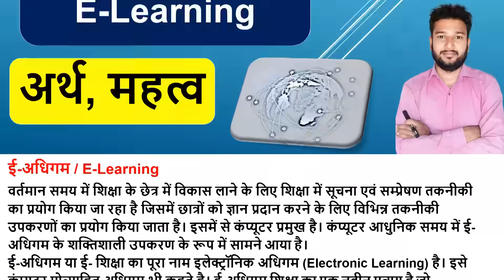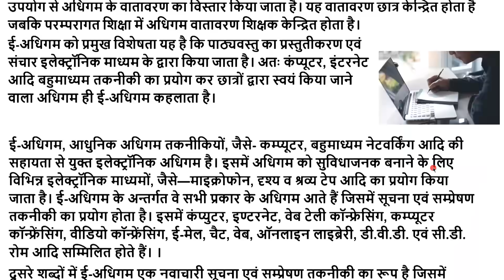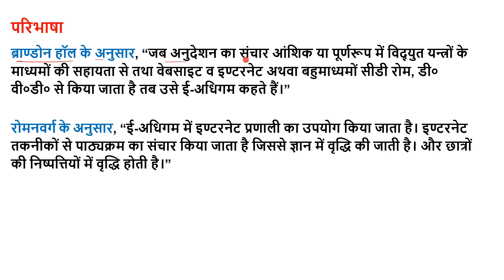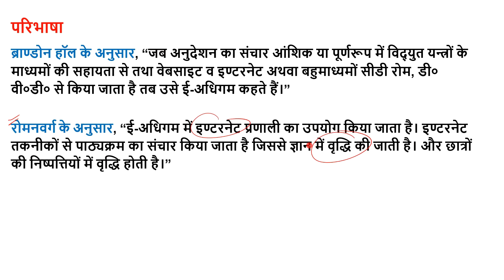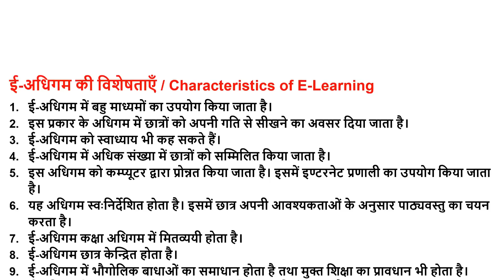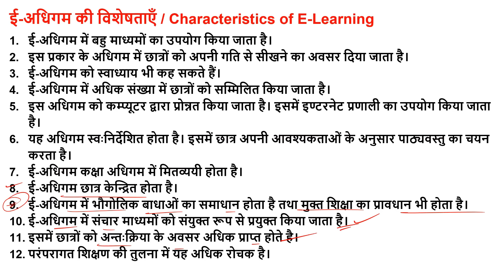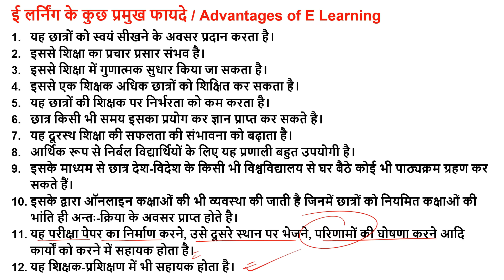E-adhigam karth vishesta labh, ई-अधिगम e-shiksha Meaning and definition of e learning b.ed class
ई-अधिगम, E-adhigam, E Adhigam,
E adhigam ka arth b.ed,
E adhigam ka kya arth hai, E adhigam kise kahate hai, E adhigam ka arth hindi,
meaning of e learning in hindi, e learning meaning definition importance,
E adhigam b.ed 2nd year,
e adhigam kya hai,
importance of e learning,
e adhigam ki visheshta kya hai,
e adhigam ke prakar,
e adhigam ki visheshtayen,
e-learning adhigam kya hai,
what is e adhigam
Creating an inclusive school b.ed,
Creating an inclusive school b.ed 2nd year,
Creating an inclusive school classes,
samaveshi vidyaly ka srijan b.ed,
b.ed classes ccsu,